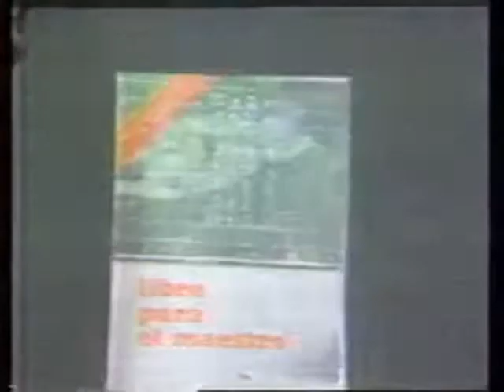comercial SEP 1981